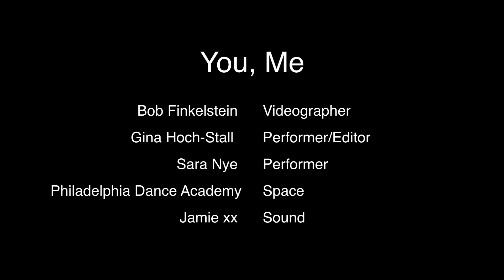You, Me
A short duet made up of material created by Gina Hoch-Stall and Sara Nye and filmed by Bob Finkelstein. Space: Philadelphia Dance Academy, Music: Jamie xx